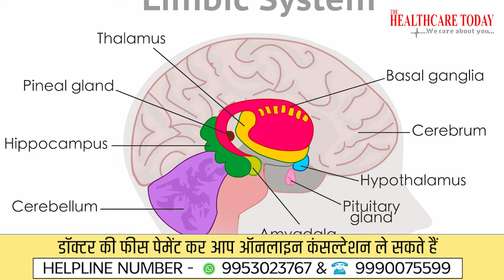Anxiety Disorder || बिना कारण घबराहट क्यों ? || Dr. Praveen Gupta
A mental health disorder characterised by feelings of worry, anxiety or fear that are strong enough to interfere with one's daily activities.
Examples of anxiety disorders include panic attacks, obsessive-compulsive disorder and post-traumatic stress disorder.
Symptoms include stress that's out of proportion to the impact of the event, inability to set aside a worry and restlessness.
Treatment includes counselling or medication that helps control the symptoms.